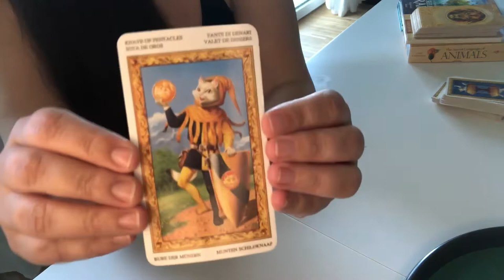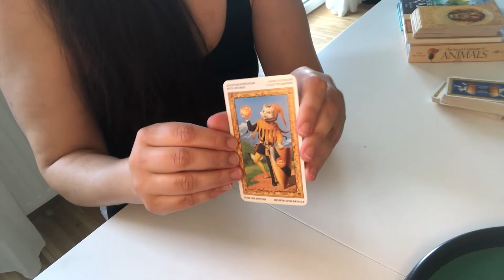15.4.22 TAROT ☺️ GUTE MINI-NEUIGKEITEN IN DEN FINANZEN ☺️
Deck: Tarot der weißen Katzen

Hinweis: Ich bin nicht (und war nie) suizidal, ich liebe mein Leben und ich bin nicht (und war nie) psychisch krank, beeinträchtigt oder auffällig. Ich war nie unter Sachwalterschaft.

Leider geben sich immer wieder Dritte als "Tarot mit Tanja" aus und versuchen Geld zu erbetteln. Gebt diesen Leuten nichts, denn das bin sicherlich nicht ich. Meine Videos sind und bleiben gratis für euch!